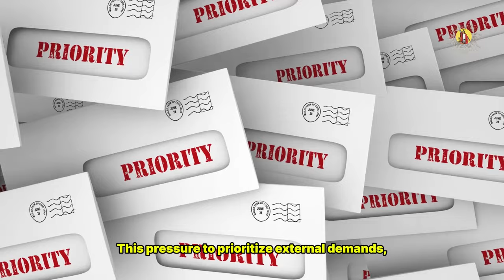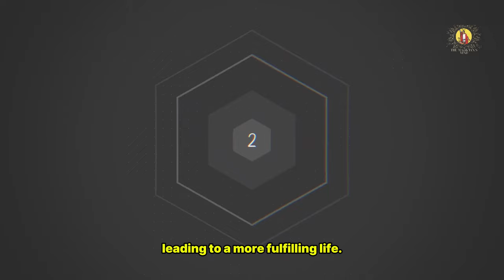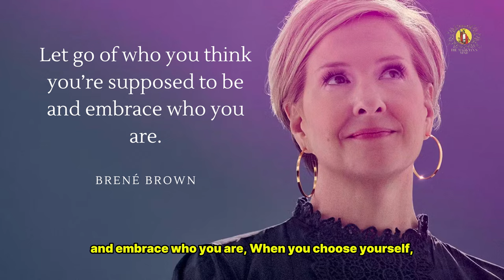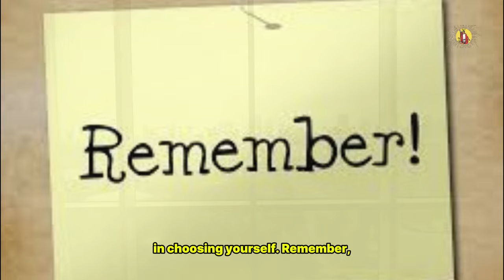Choosing Yourself: The Ultimate Game-Changer!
Learn why prioritizing your own needs and values is crucial for personal growth and overall well-being.
Featuring inspiring quotes from Brené Brown, this video offers practical insights on breaking free from people-pleasing habits and embracing your authentic self. Learn how to start your journey of self-prioritization, even when faced with cultural or societal pressures.

Whether you're struggling with burnout, seeking personal growth, or simply looking to live more authentically, this video provides valuable guidance on reclaiming your autonomy and self-respect.

Ready to transform your life by choosing yourself? Watch now and take the first step towards a more fulfilling future!